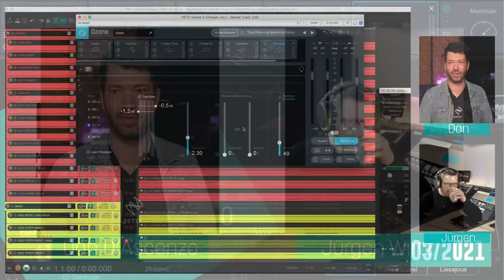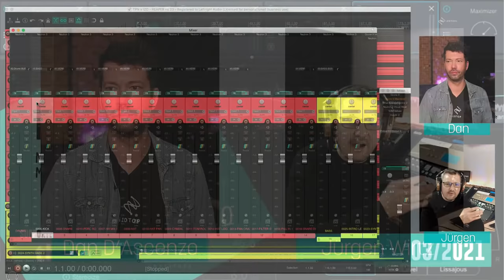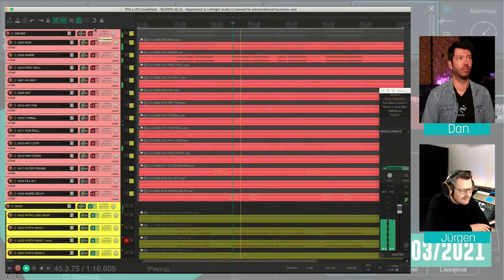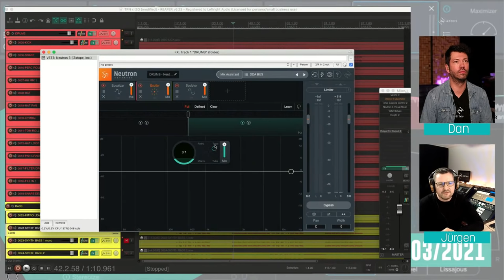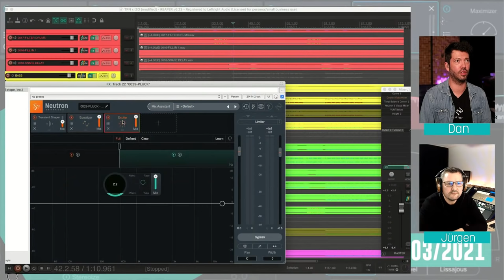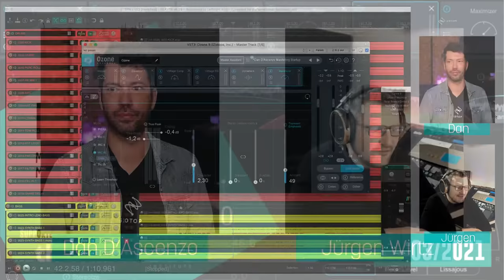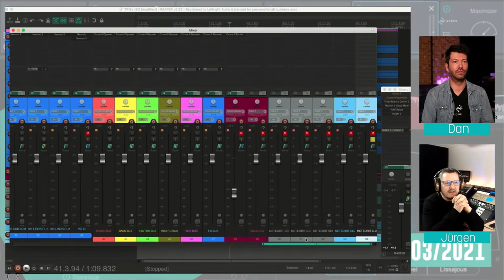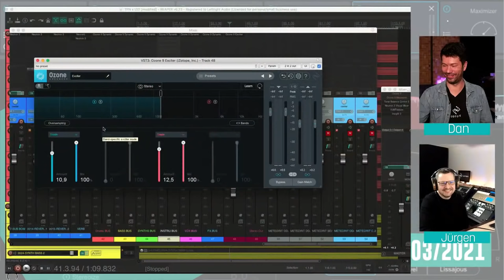Deep:Dive – Mixing & Mastering mit iZotope I The Producer Network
In diesem Deep:Dive nehmen sich Jürgen Wirtz von iZotope und Mastering-Engineer Dan D'Ascenzo den Beat von Meinkezz Majestik vor, der bei unserem Beat:Battle den 2. Platz geholt hat. Wir haben die Einzelspuren des Beats bekommen und zeigen euch, was man im professionellen Mix & Mastering vorgehen würde, um noch das letzte Quentchen Druck und Transparenz rauszuholen.
Dazu beantworten wir wie immer im Chat alle Fragen rund um die Plug-ins von iZotope.

Neutron 3 & Ozone 9 sowie diverse iZotope-Bundles gibt es momentan besonders günstig.
Wenn ihr dort etwas kauft unterstützt ihr uns, da wir dann eine kleine Provision bekommen.

Deutscher iZotope-Channel auf Instagram: @izotopegermany

Werdet Mitglied im Producer Network und gönnt euch viele exklusive Vorteile.